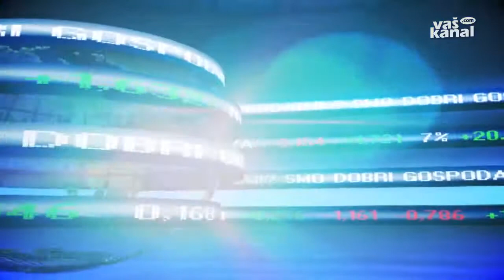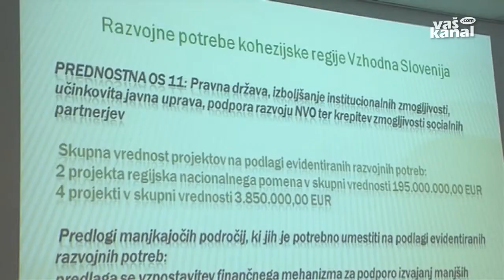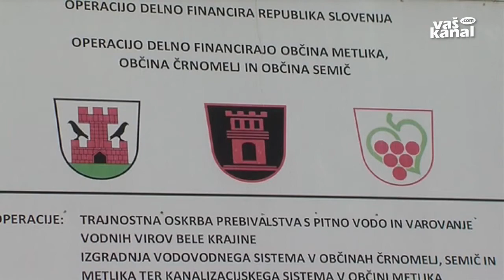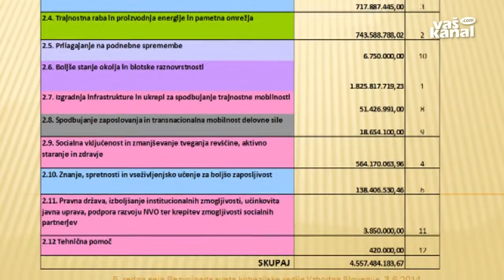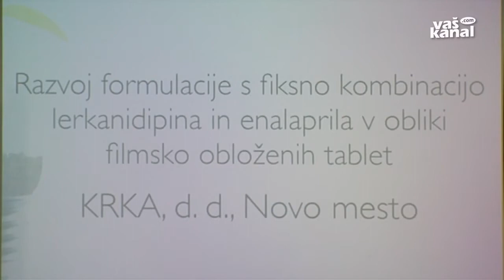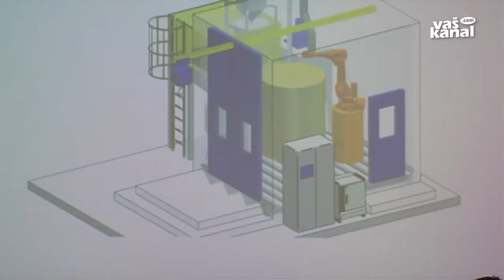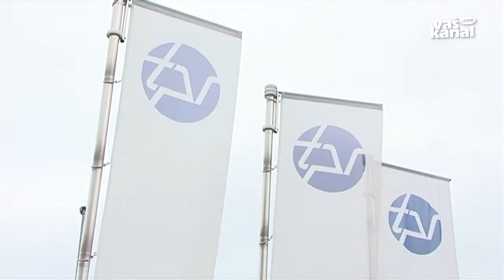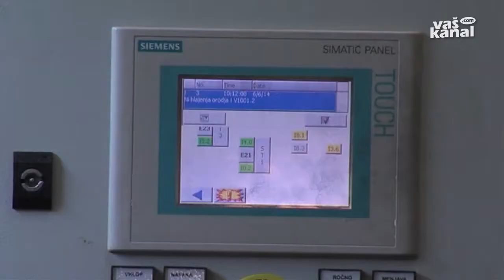Smo dobri gospodarji?, 10. junij 2014